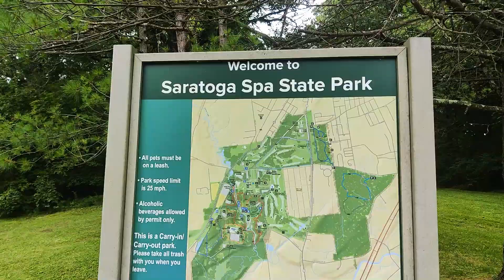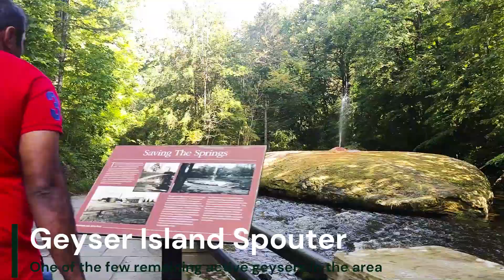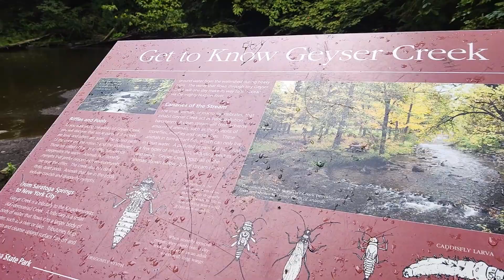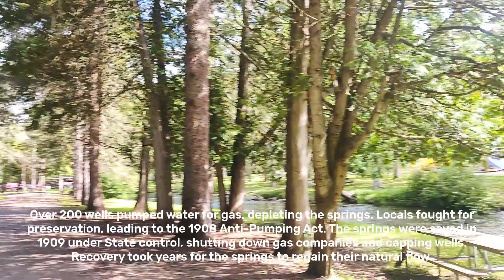Saratoga Springs, NY | Saratoga Spa State Park | Part 1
It is our 2nd wedding anniversary weekend, and we chose to spend it exploring Saratoga Springs, NY. It's about 160 mi from our place in Potsdam, NY. We started from home in the morning, explored a couple of spots, watched a horse race and by evening we started our return journey via Lake George.